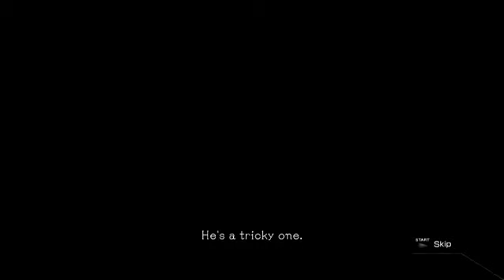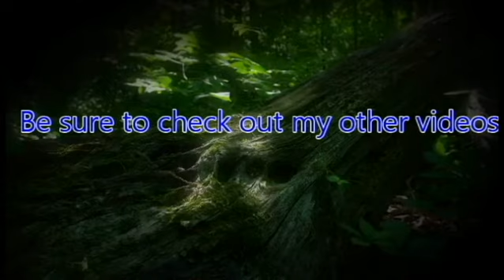ZeroPrime Plays El Shaddai Ascension of the Metatron 04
A man sent from Heaven to save Humanity from God's Second Flood!